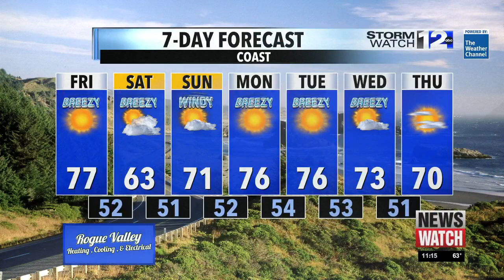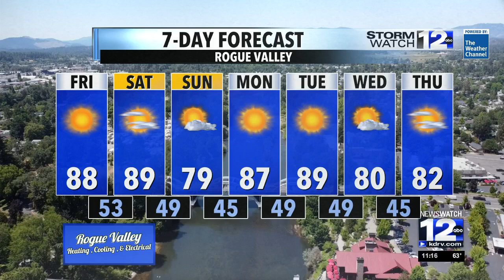Thursday, September 26th Overnight Weather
Sunny and warmer for our Friday. Inland areas will be even a bit warmer on Saturday before a return to more seasonal temperatures on Sunday.